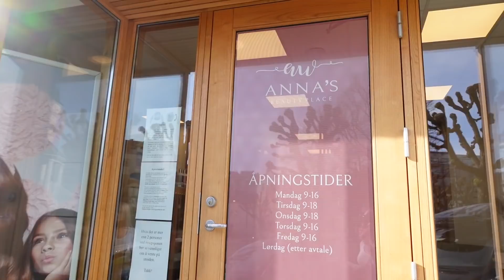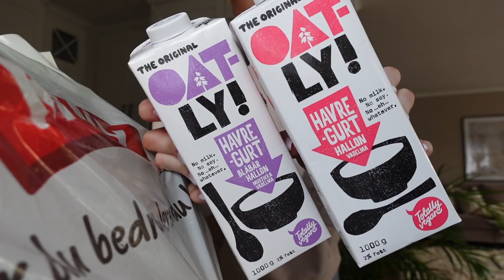VLOG - Jeg strekker ikke til lengre..